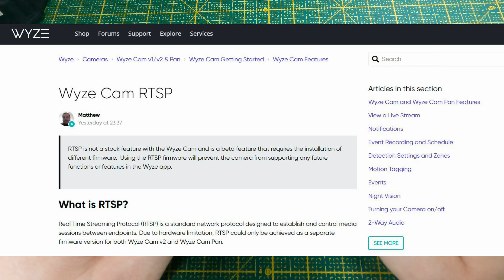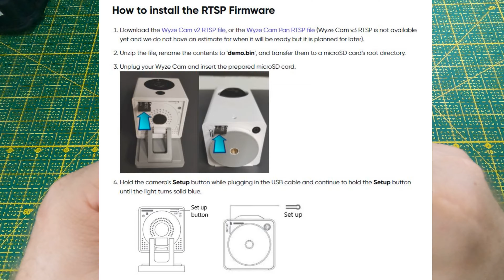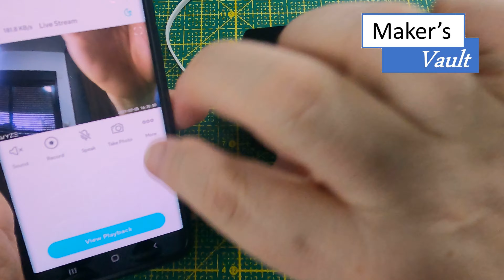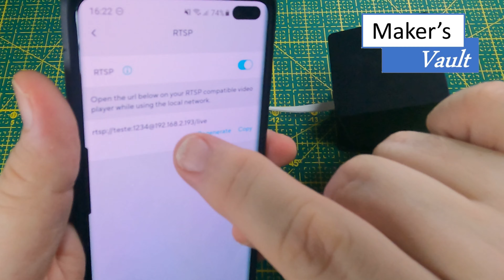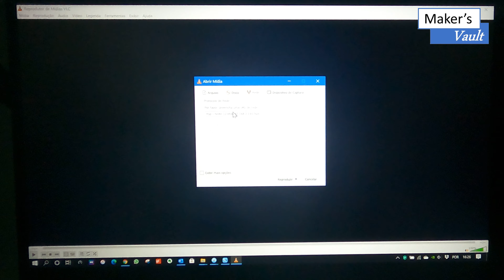Wyze Cam v2: Streaming ao Vivo com RTSP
Neste vídeo vamos aprender como instalar o protocolo RSTP em uma câmera Wyze Cam V2 para poder transmitir por streaming ao vivo para um computador na rede.

Link para compra da nova versão
Suportes e outros Produtos Wyze: